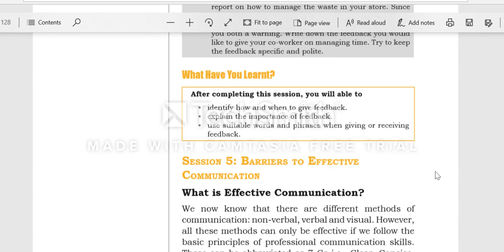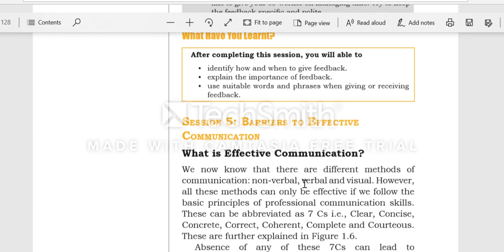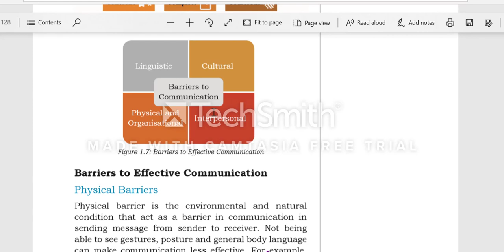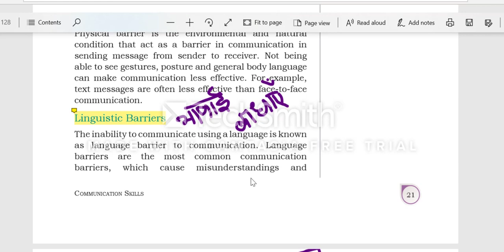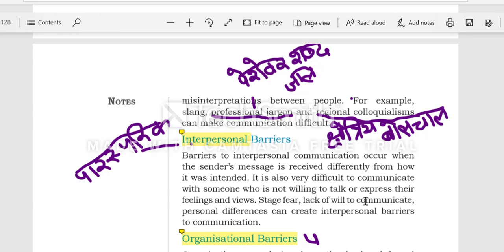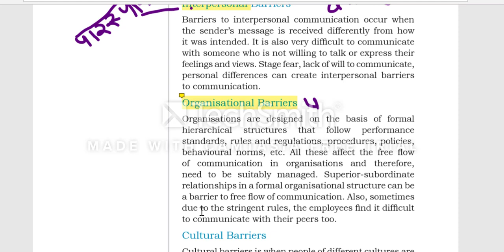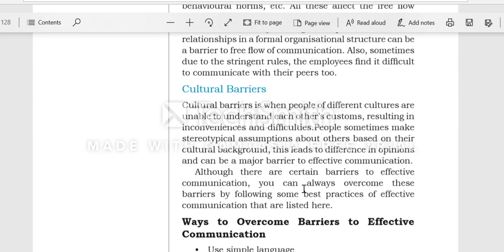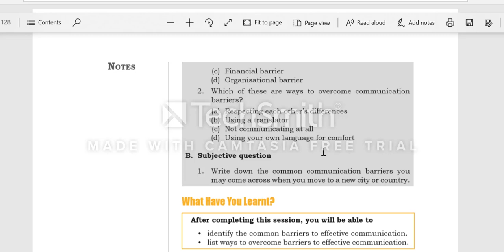Barriers to Effective Communication (Sessioin 5 :Employability skill) for10th Class IT students